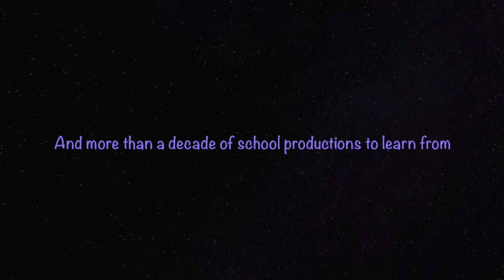ClassAcT I Showbiz for Schools I Trailer I Theatre I Stage Performance I Young Performers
Just a preview of what my channel is about.

At ClassAcT, we believe that every child should experience the joy of theatre. We choose to inspire and motivate young performers to be the best performers they can be. We have worked with learners from all ages and across all levels of training understanding that some are ready to shine and some need an opportunity to find their light.

Rehearsals are a safe space of learning and improving. Some even call it "home".